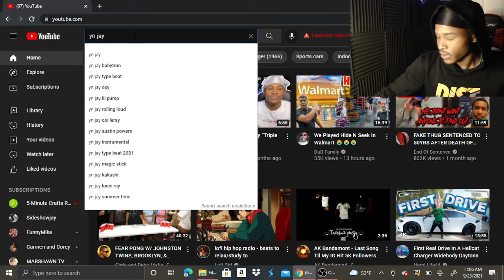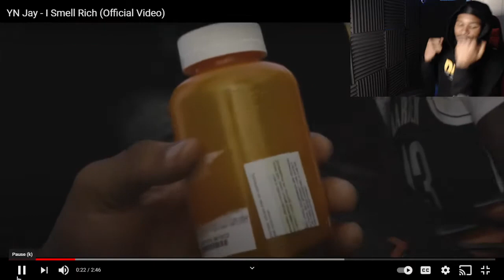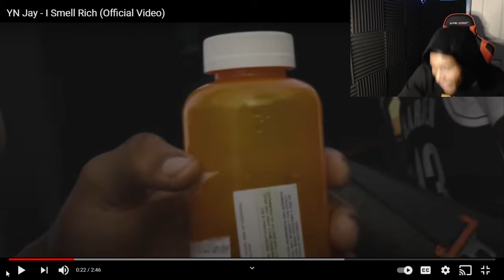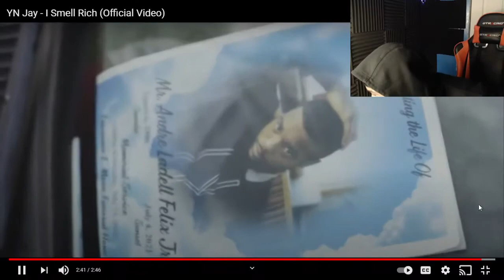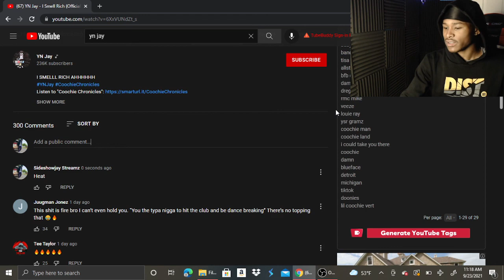YN Jay - I Smell Rich (Official Music Video) FUNNY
Reacting to YN Jay - I Smell Rich (Official Music Video) FUNNY